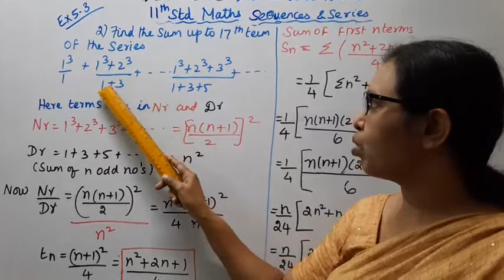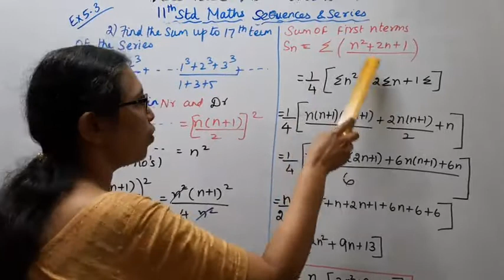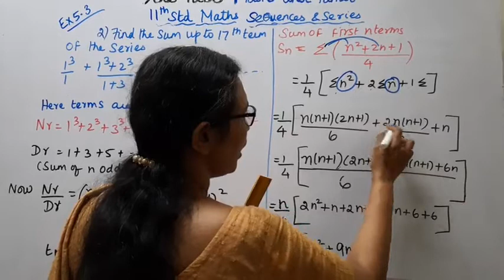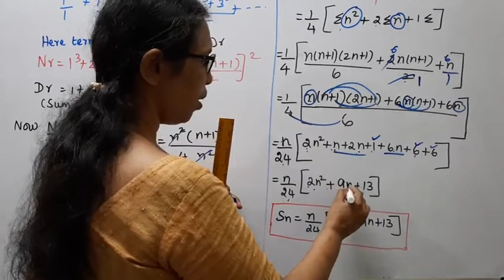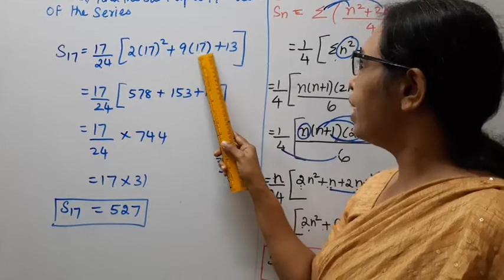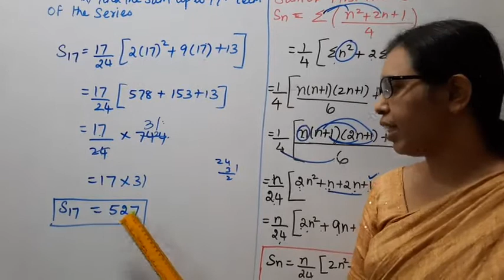T.N. 11TH Maths |EXERCISE 5.3 SUM -2 | Binomial Theorem, Sequences & Series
tn11thmathsex5.3-2#tn11thmathsbinomialthm#ex:5.3-2#mathsandtamil#